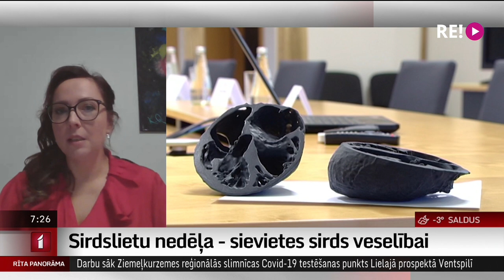Sirdslietu nedēļa - sievietes sirds veselībai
Lai pievērstu uzmanību sievietes sirds veselībai, biedrība “ParSirdi.lv” sadarbībā ar Latvijas Kardiologu biedrību un Paula Stradiņa Klīnisko universitātes slimnīcu no šodienas līdz 11. februārim aicina uz “Sirdslietu nedēļu”.
Lai uzzinātu vairāk, kā ikvienai no mums rūpēties par sirds veselību, šorīt uz sarunu studijā pievienojas kardioloģe, kustības “Go Red For Women” vēstnese Latvijā Iveta Mintāle – labrīt! Savukārt attālināti uz sarunu pievienojas biedrības “ParSirdi.lv” vadītāja Inese Mauriņa – labrīt!